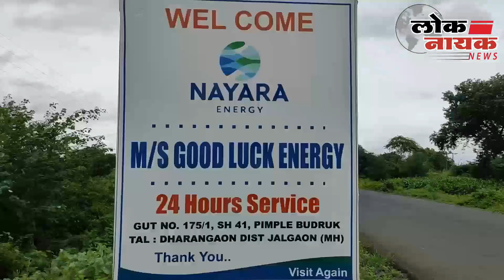Sushma Andhare on Gulabarao Patil : तुमच्या पराभवाचे कारण असेल तर ते असेल सुष्मा दगडूराव अंधारे